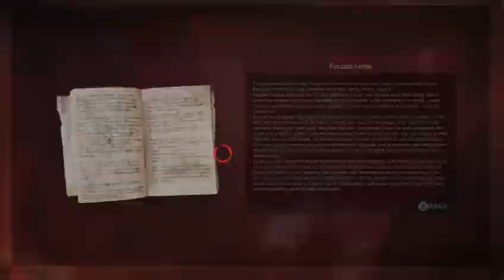VAMPYR- Skal Sean Hampton attacked Hospital(COMMENTARY)#15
We hunt down the Priest who has eaten and kidnapped patients in hospital?-MAYBE.